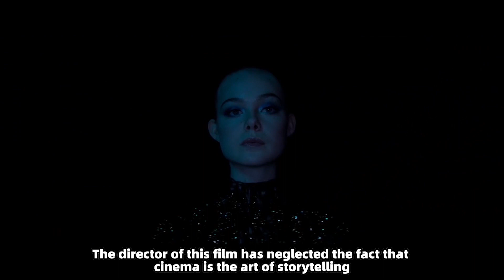A Breathtakingly Beautiful Movie Reveals the Ugly Side of Modeling！-The Neon Demon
Movie Name：The Neon Demon
Following the unexplained deaths of her parents, sixteen-year-old aspiring model Jesse has just moved from small unnamed town Georgia to Los Angeles. She meets photographer Dean, who does her first shoot, and makeup artist Ruby, who introduces fellow older models Sarah and Gigi, who are interested in her physical appearance and in her sexual experiences, which Jesse feigns to have had.